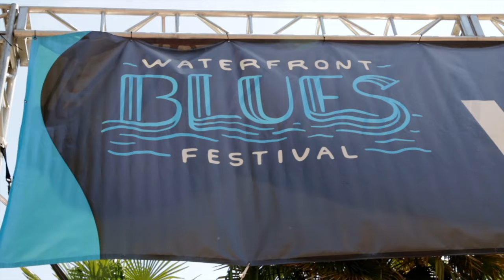2019 Waterfront Blues Festival - Hard at work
Getting ready to put on the Waterfront Blues Festival!